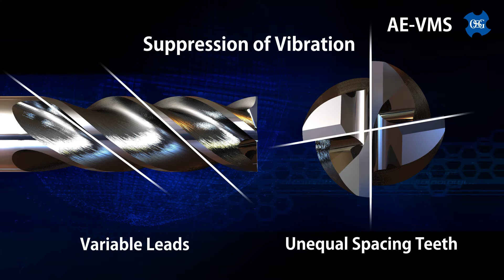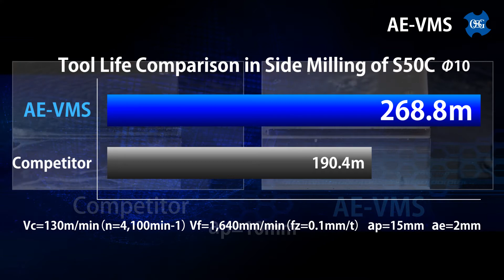Fresa AE-VMS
Facebook.com/OSGSulamericana
Instagram.com/osgsulamericana
Twitter.com/OSGSulamericana